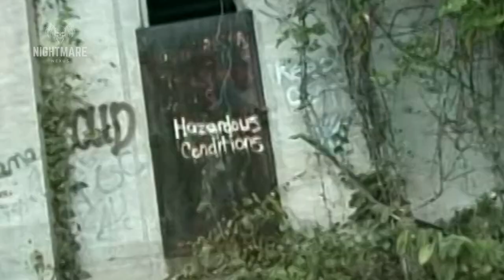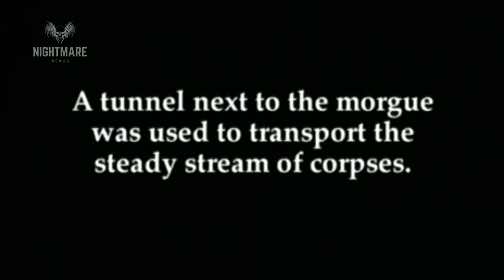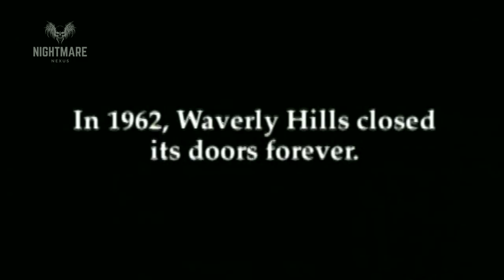Uncovering Waverley Hills' Hidden Horrors - Prepare To Be Shocked!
There are a million questions on this fascinating location. It has become a popular destination for paranormal investigators, but do you know the real story behind Waverley Hills Sanitorium?